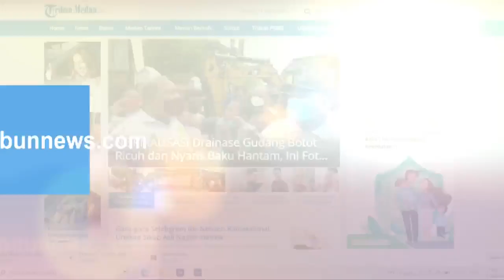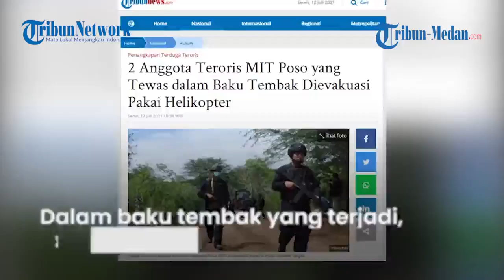Satgas Menyergap Kelompok Teroris Pimpinan Ali Kalora CS, 2 Tewas Dalam Baku Tembak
TRIBUN-MEDAN.COM - Satgas Madago Raya melakukan penyergapan kelompok Mujahidin Indonesia Timur (MIT) pimpinan Ali Kalora CS.

Penyergapan yang berujung kontak tembak hingga menewaskan dua anggota MIT itu ternyata berawal dari laporan warga yang kehilangan makanan.

Dua jenazah anggota kelompok teroris itu kemudian rencananya akan dievakuasi menggunakan helikopter hari ini, Senin (12/7).

Hal ini diungkapkan oleh Kabag Penum Divisi Humas Polri Kombes Pol Ahmad Ramadhan saat ditemui di Mabes Polri, Jakarta.

Ia mengutarakan, awalnya Satgas Madago Raya menerima laporan dari warga Desa Tanah Lanto, Torue, Parigi Moutong, Sulawesi Tengah.

Dikutip dari Tribunnews.com, warga yang tinggal di sana mengeluhkan kerap kehilangan bahan makanan.

Hingga saat satgas melakukan penyisiran, ditemukan diduga bekas makanan DPO teroris Poso.